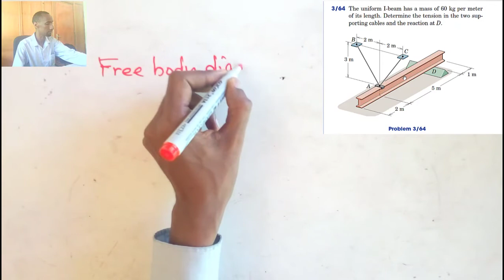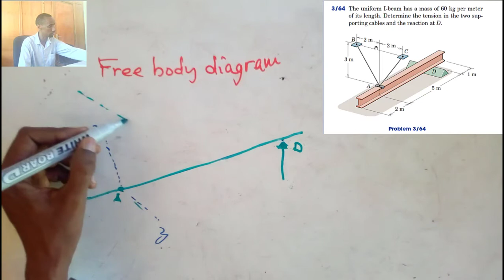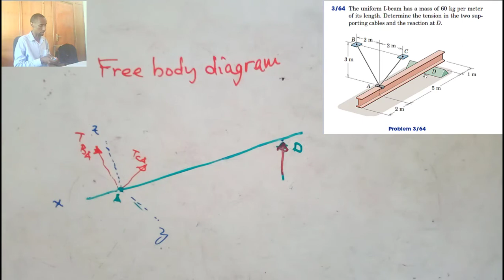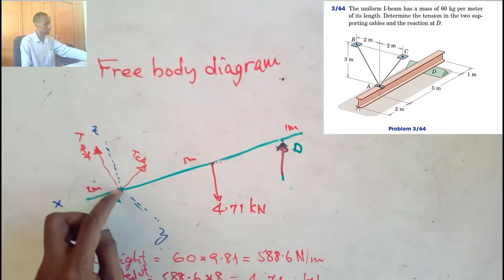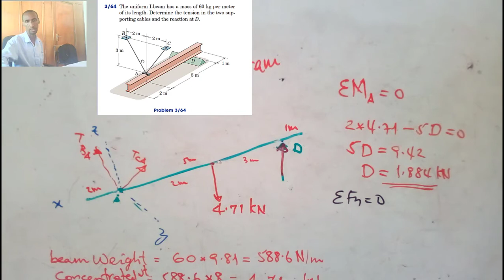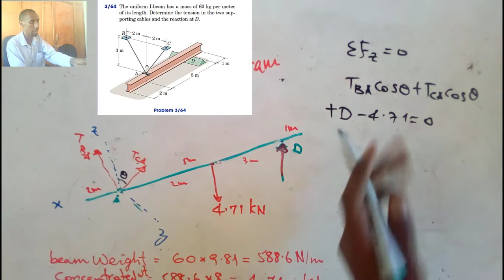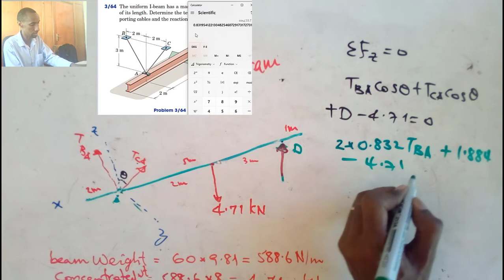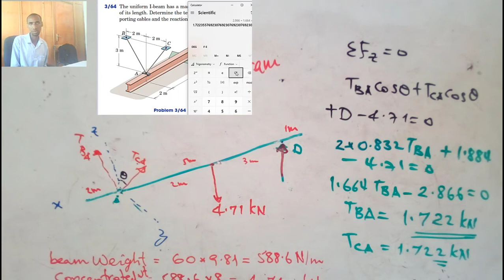#139 3D Equilibrium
ት/ታዊ እና ለምርምር የሚረዱ ቪዲዮዎች በአማርኛ
Educational and Research Videos in Amharic

An equilibrium problem is solved with brief explanation